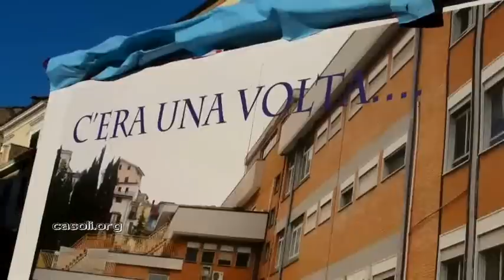Carnevale 2011 a Casoli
Casoli, Carnevale 2011. Sfilata di carri e maschere, musica, accensione della pupa e pasta e fagioli in allegria. Evento organizzato dal Gruppo Folk "Lu Scaricarelle", l'associazione "NegozInPaese" ed il Comune di Casoli.